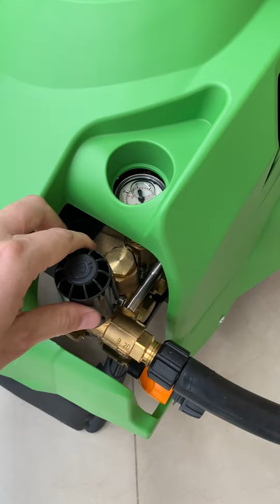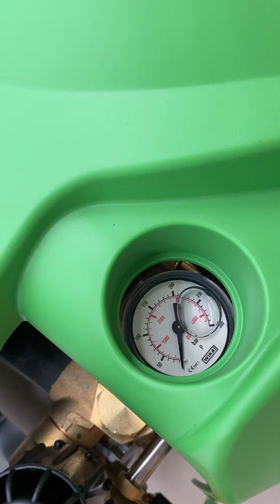Hidrolavadora PW-C55 Unboxing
Hidrolavadora Italiana IPC, ideal para trabajos profesionales o industriales, de gran potencia y capas de limpiar en condiciones retadoras como maquinaria pesada de construccion o agricultura. fabricada con bomba llineal de laton y motros trifasico de 220v.